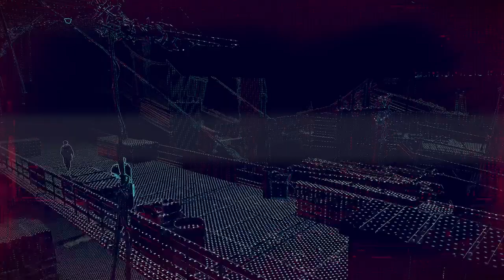Watch Dogs: Legion Emma Child Gameplay